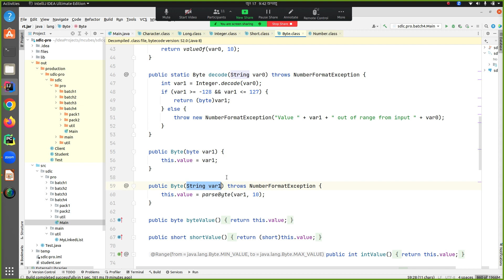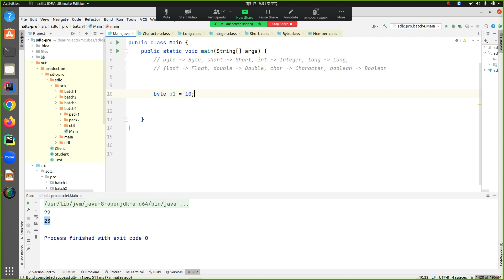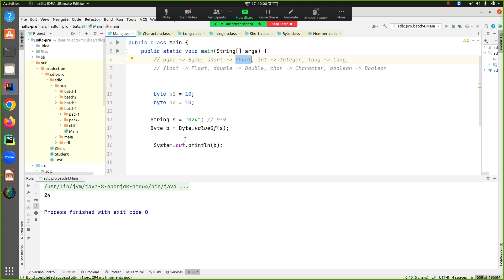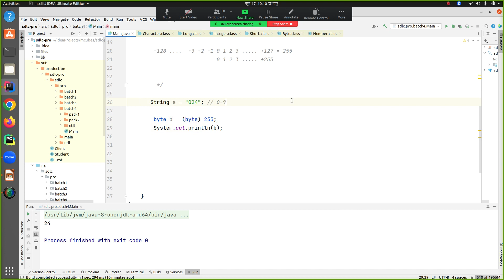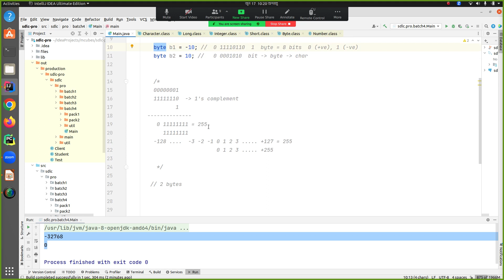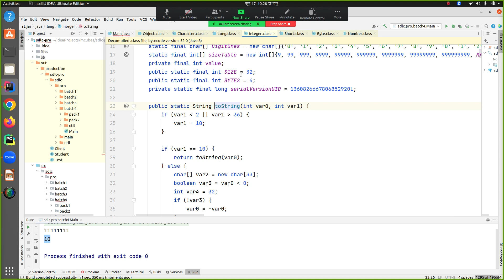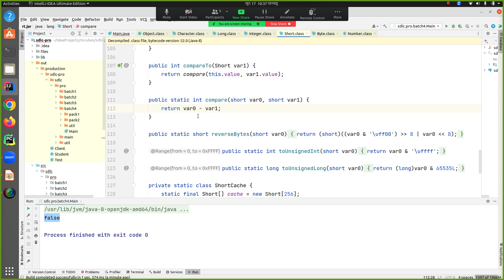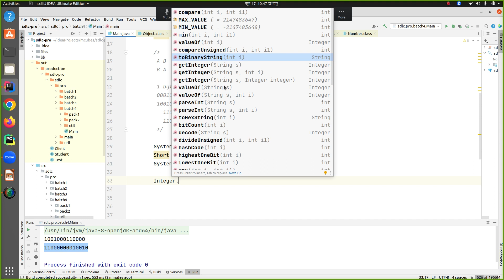Wrapper Class | Chapter-05 | Part-02 | Batch-04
Wrapper Class | Chapter-05 | Part-02
Covered in this lecture:
01. Explain about the methods of Byte wrapper class
02. Explain about the methods of Short wrapper class